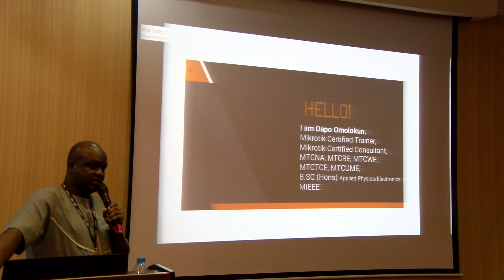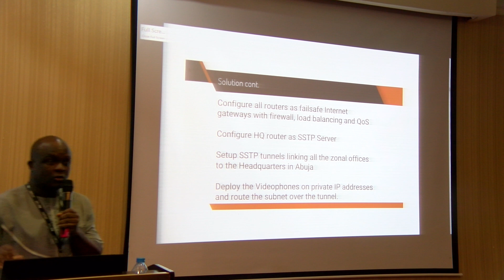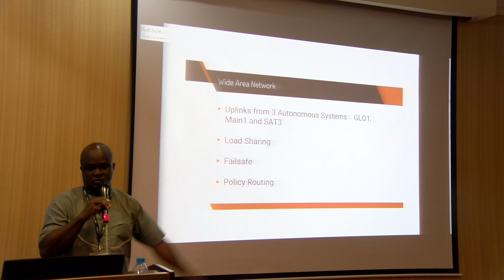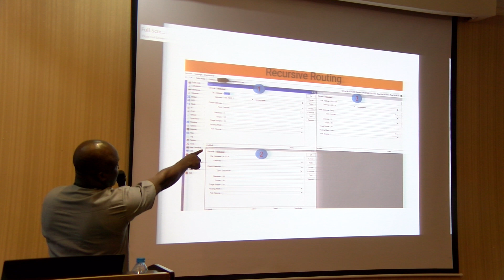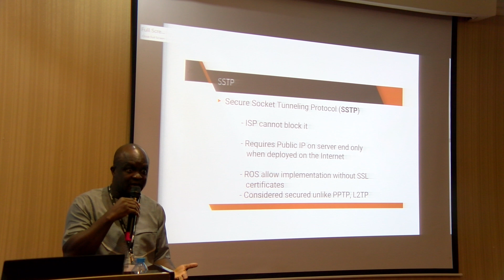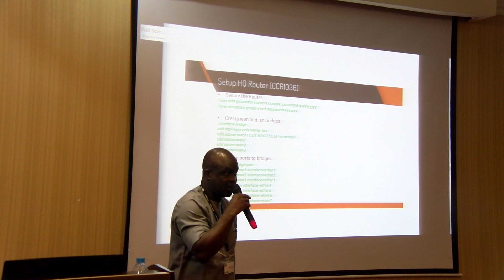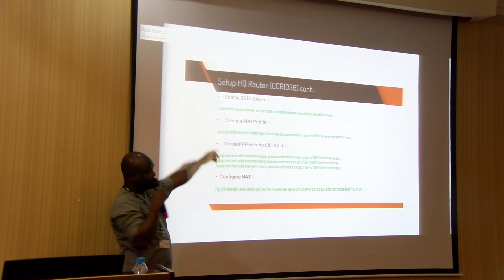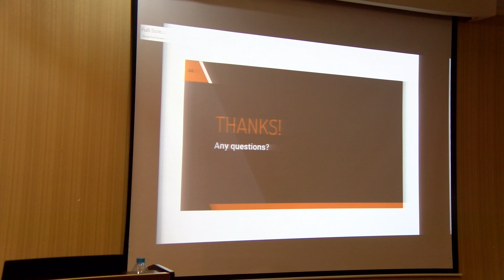Secured IP Telephony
Secured IP Telephony, Dapo Omolokun.  PDF: https:.